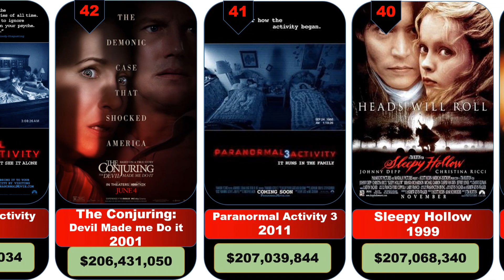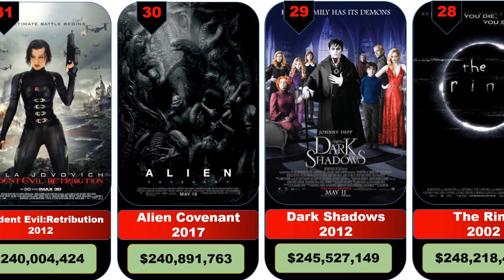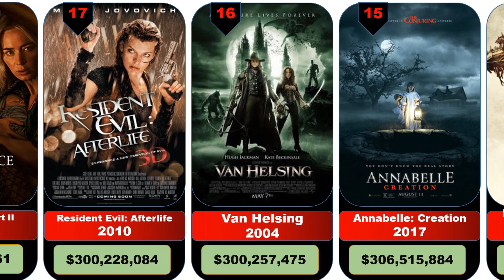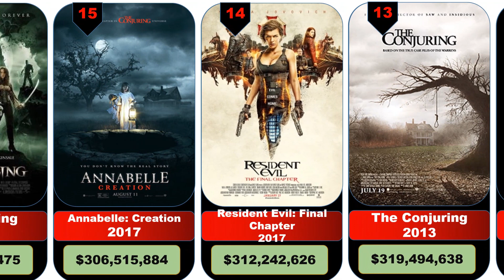Highest Grossing Horror Movies At The Worldwide Box Office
In this video, we take a deep dive into the world of monsters from different countries. From the legendary Bigfoot of North America to the mysterious Loch Ness Monster of Scotland, we explore the myths and legends that have captivated people for generations. Join us on this journey as we uncover the stories behind these fascinating creatures and the cultures that created them. Whether you're a fan of horror or just love learning about different cultures, this video is sure to be a thrilling adventure into the world of monsters!
Our channel is about To bring out the facts and figure through comparison videos . We cover lots of cool stuff such as 3D Comparison, Comparison between information available on internet